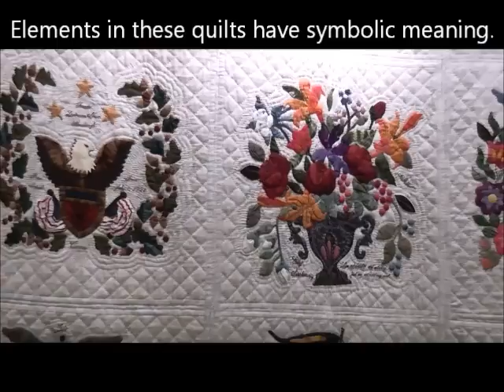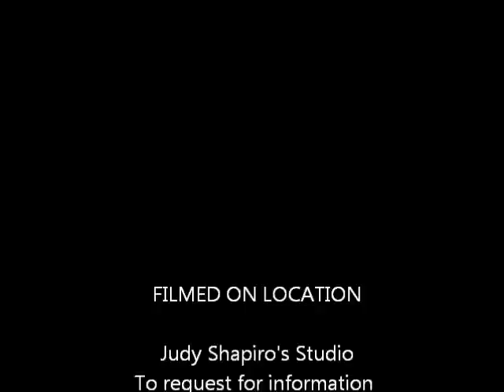Intro to Baltimore Album Quilt.wmv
A history introduction to the Baltimore Album Quilt by Judy Shapiro - Quilting Instructor and quilt historian. This is part 1 of a series of 8. Discussion of the symbolism and personal reflection. Baltimore Album Quilts are hand stitch. Each block holds historical importance and are still created by quilters today. This Baltimore Album Quilt, by Judy Shapiro, who attended the Elly Sienkiewicz' Appliqué Academy. Series recorded by treebranchDESIGN